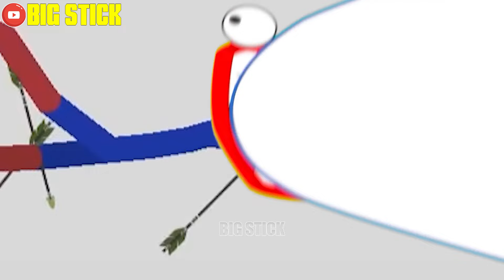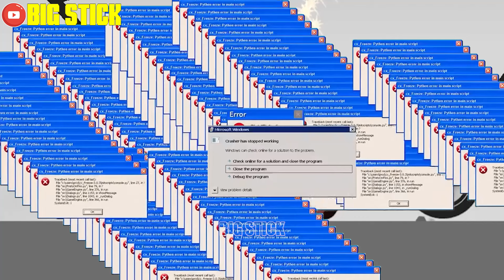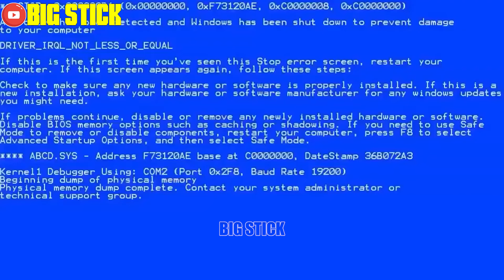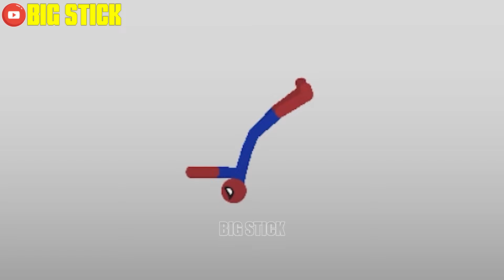30 Min Best Falls | Stickman Dismounting Funny Moments | Big Stick #9